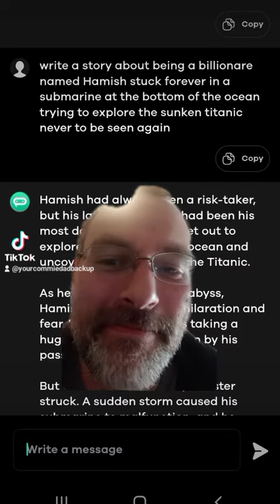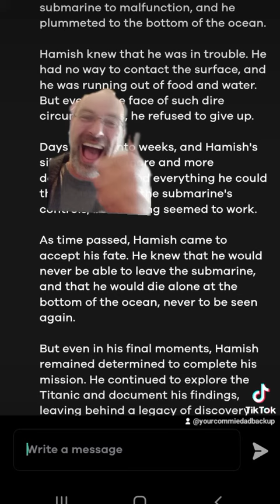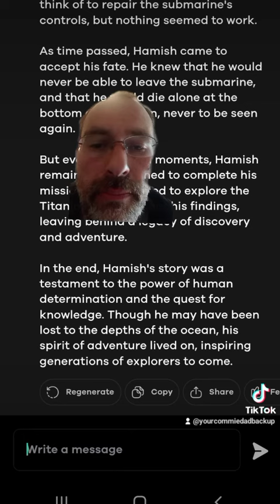AI tells missing billionaires story stuck in submarine exploring the titanic